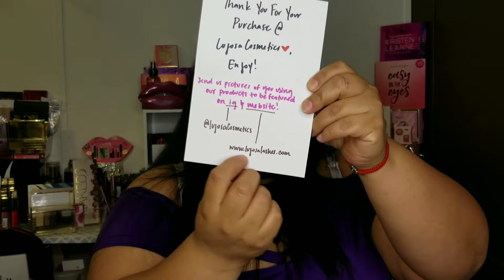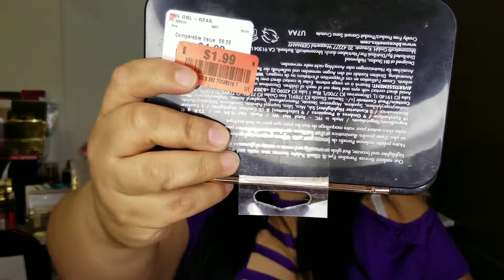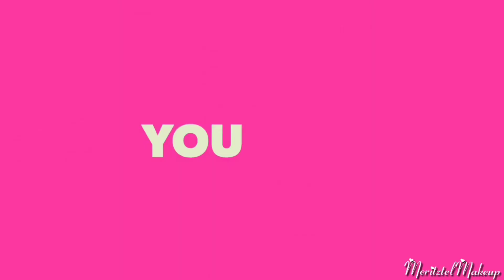Huge Meritzetl lujosalashes lujosacosmetic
Gracias a cada una de ustedes que se toma el tiempo de ver mis videos
Quieres la cajita

AMIGOS QUE PUEDES VISITAR